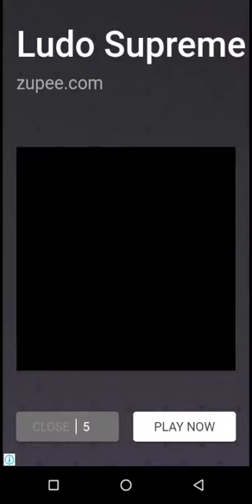Snake and ladder game | Ludo king snake and ladder 2 player match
snake and ladder game download